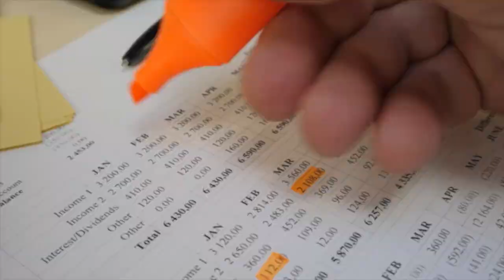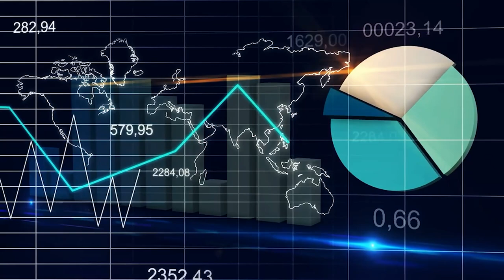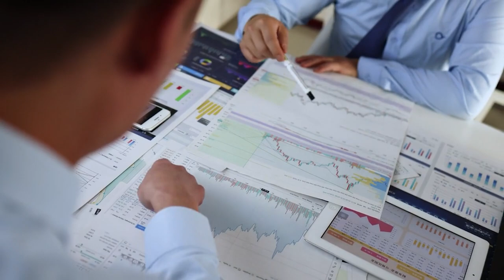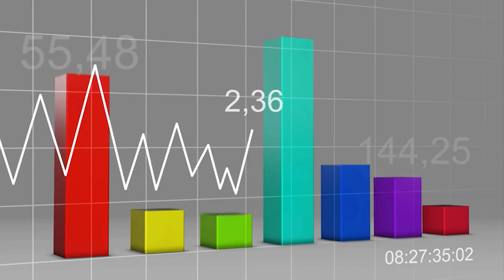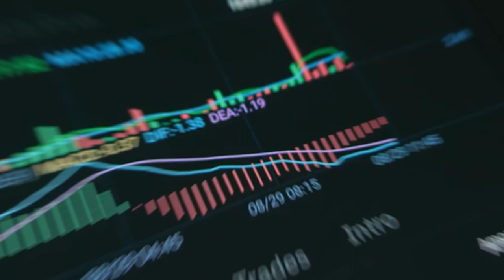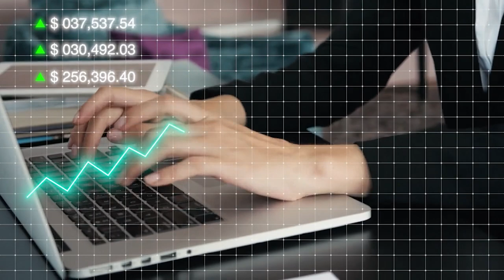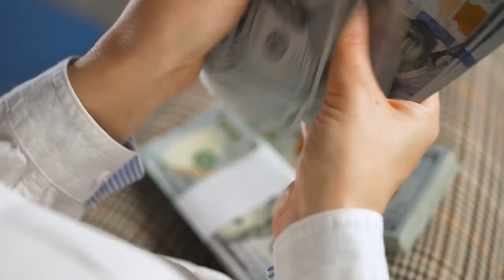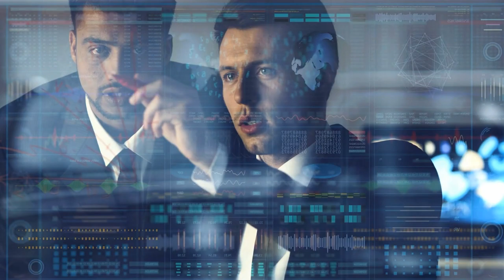Step-by-step guide on how to budget for you as a future entrepreneurs success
🌟 Welcome to Luxurious Abundance, where we turn dreams into businesses and aspirations into achievements! 🚀✨

📈 What to Expect:
Luxurious Abundance is your go-to destination for all things entrepreneurial. From practical business strategies and success stories to mindset shifts and personal development, we're here to fuel your entrepreneurial spirit.

💡 Why Luxurious Abundance:
At Luxurious Abundance, we believe that entrepreneurship is more than a venture; it's a mindset. It's about creating a life of abundance, impact, and freedom. Join me as we explore the pathways to success, financial freedom, and the luxurious lifestyle you've been dreaming of.

🌐 Our Community:
This channel is not just about content; it's about building a community of future entrepreneurs who support and inspire each other. Together, we'll learn, grow, and celebrate the victories on our entrepreneurial journeys.

Insightful Business Strategies
Entrepreneurial Mindset Shifts
Success Stories and Case Studies
Wealth-building Tips
Practical Advice for Aspiring Entrepreneurs

Ready to turn your dreams into your reality? Welcome to Luxurious Abundance — where entrepreneurship meets luxury, and abundance is your birthright!